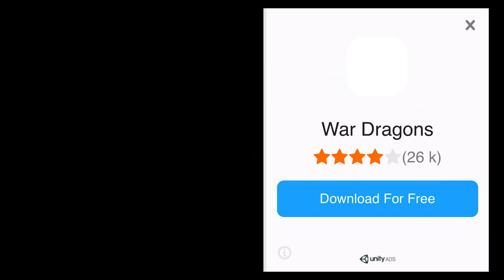Plants vs Zombies 2 - Monkey King Kung Fu Zomboss Challenge! PvZ 2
Plants vs Zombies 2 - New Plants Sumo Squash Best Strategy Fight! PvZ 2